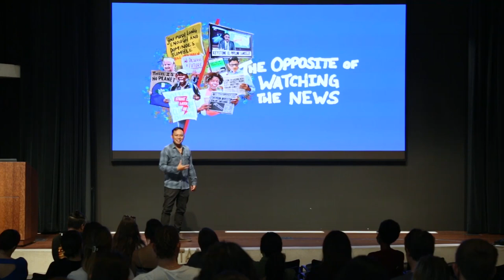Cross Cultural Storytelling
inherent ability to build bridges of empathy between people who may have had totally different life experiences from one another. When that power can be harnessed to correct an injustice that has gone on for far too long… well, that’s pretty much what being a Creative Changemaker comes down to in my opinion.

But cross cultural storytelling is something that intimidates a lot of people. When the people in a story live such different lives than the story’s audience… it can feel like having to make a big stretch in order to make it work effectively. On top of that, there are plenty of legitimate and valid concerns around the ethics of cross cultural storytelling. Most people want to do things right but quickly discover all kinds of ethical quandaries.

Those of us who help process the lived experiences of others to an audience with the potential to help are in a critical role. It makes total sense to be a bit nervous about wanting to do things right! And to do them well! While there is an endless array of topics to address within the realm of cross cultural storytelling, especially surrounding its ethics, my latest Creative Changemaker video focuses on three areas of focus in particular. These are three areas that, when you properly pay attention to them, you greatly increase the opportunity for your audience to empathize and relate to a story that takes place beyond their immediate horizon.